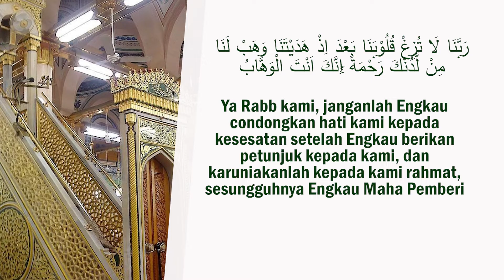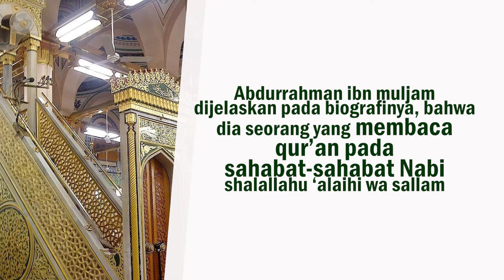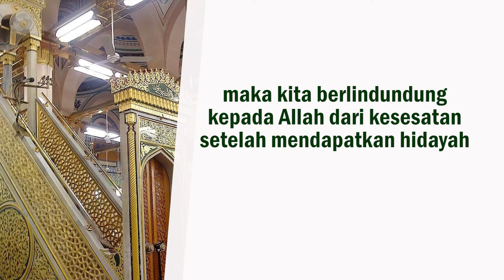Doa merupakan sebab istiqomah di atas Sunnah | Syaikh Muhammad bin Hadi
Play list Sebab-sebab istiqomah di atas Sunnah
bersama syaikh Muhammad bin Hadi almadkhali

Bagi Ikhwan dan Akhwat sekalian yang ingin berinfak untuk pengembangan dakwah penerjemahan video-video kajian ulama, kajian asatidzah ahlus sunnah dapat antum salurkan melalui rekening:
BRI: 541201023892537 a/n Yuni Liliani (Kode bank: 002)